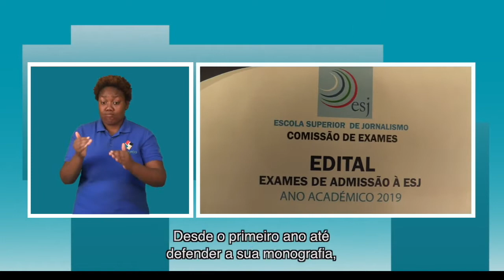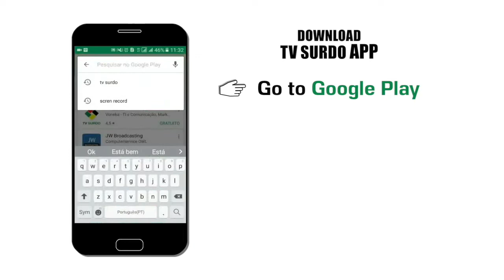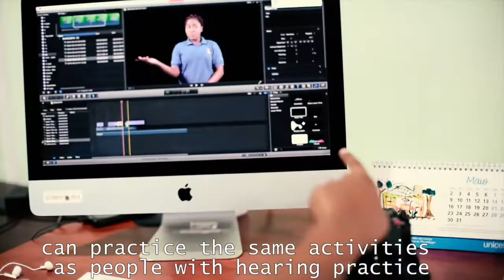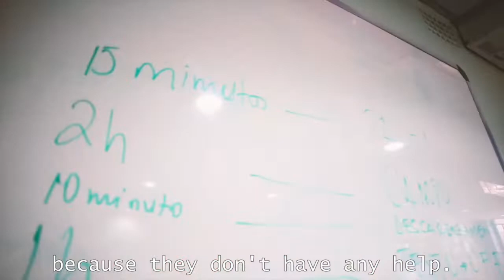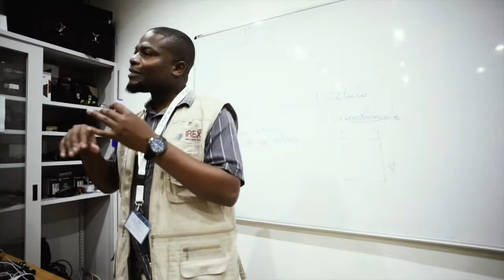PROGRAMA DA TV SURDO - 29/12/2018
Rafael Bata, Assistente de Advocacia e Saúde da TV Surdo, defendeu com sucesso a sua dissertação de Licenciatura em Jornalismo.